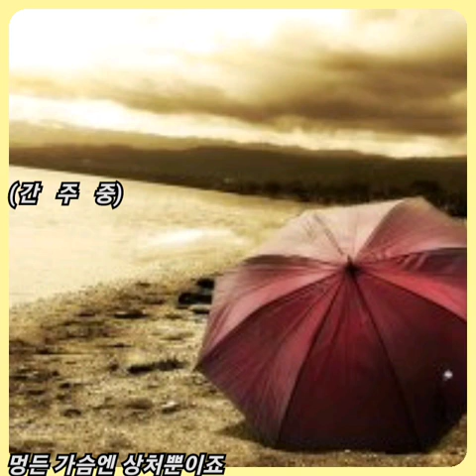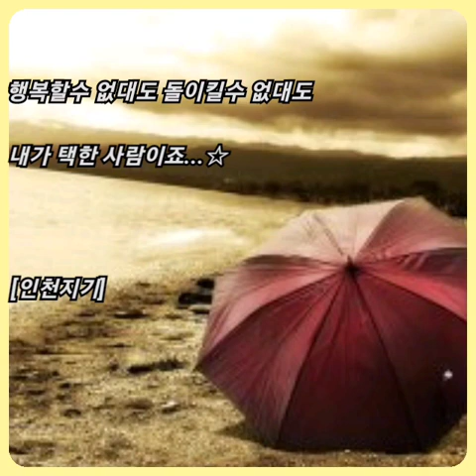김동욱(BOIS) ☆ 상처만(시크릿 가든 OST)